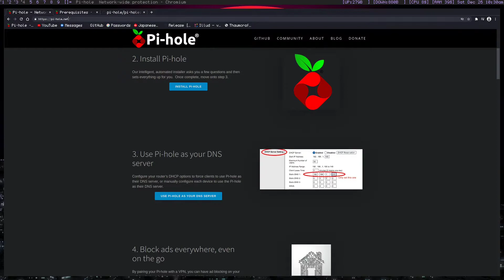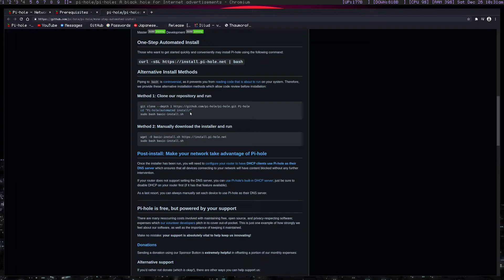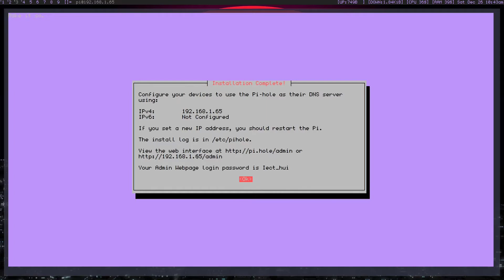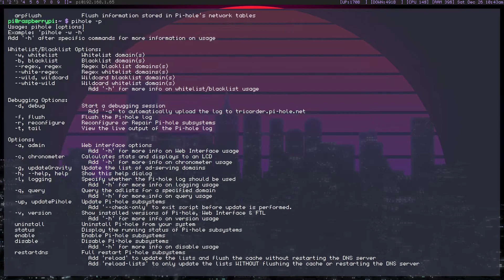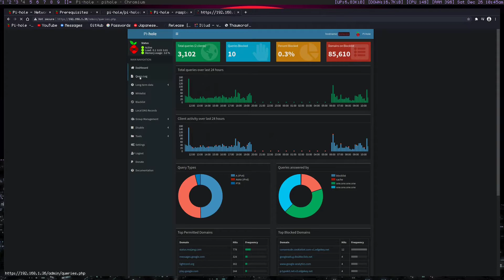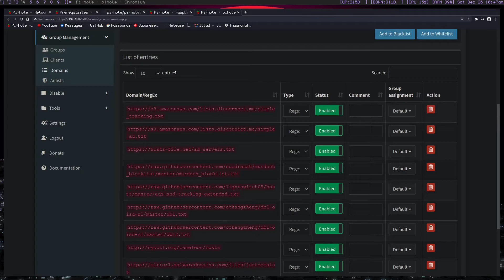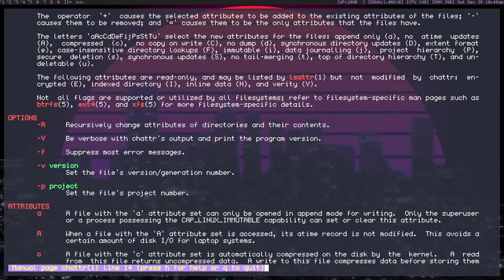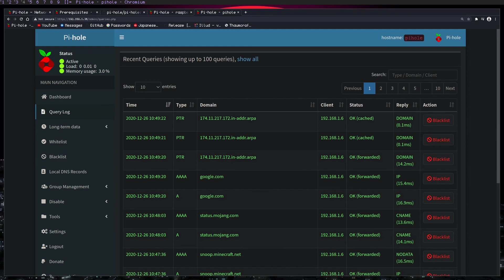Using PiHole as a DNS Sink | Linux Guide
This video covers the process of setting up a dedicated PiHole DNS Sink server. This can be achieved on any computer or device that is capable of running a supported linux distro, and a connection to the internet. While I run my own server within a virtual machine, you can accomplish this on a normal computer.

About Me:
Hey, my name is Ethan. I've been creating content for a few years, although this channel is fairly new. If you enjoyed or had any critiques please leave your feedback in the comments. I hope you enjoy my videos.

Setup:
Ducky One Two TKL White
Razer Mamba Wireless Mouse
Steelseries Arctis 7 wireless headphones
1920x1080 60hz 27 inch VioTek monitor
2560x1080 85hz 34 inch Sceptre ultrawide monitor
2560x1440 144hz 27 inch Pixio PX276 monitor (main)

Gtx 1070ti
Ryzen 7 2700x
48gb ddr4 3200hz
1tb ssd
2tb hdd